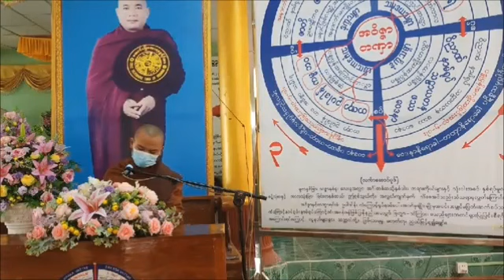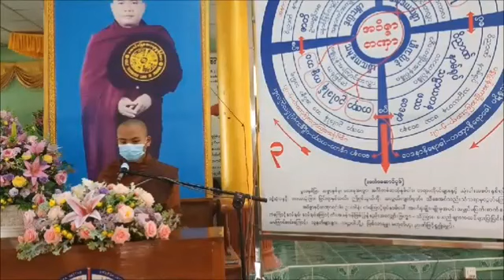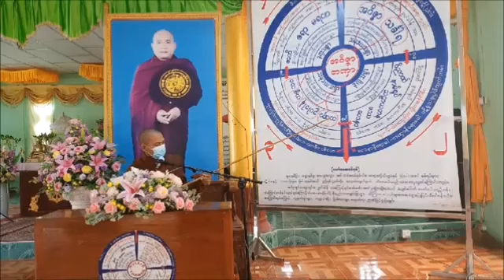ပဋိစၥသမုပၸါဒ္စက္ဝိုင္းဆိုရိုး တရားေတာ္ ဘဒၵႏၲဣႏၶက (ေအာင္ေျမ) ၂၀.၇.၂၀၂၁ နံနက္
ထပ္ဆင့္ ဓမၼဒါနျပဳပါသည္။
မိုး တရားေတာ္မ်ား

ထပ္ဆင့္ ဓမၼဒါနျပဳပါသည္။

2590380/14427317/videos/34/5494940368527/